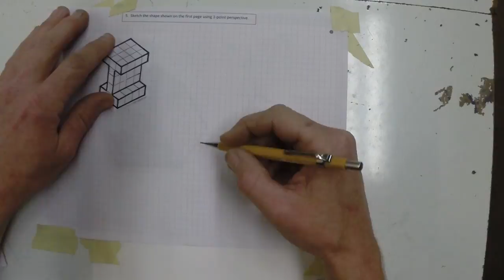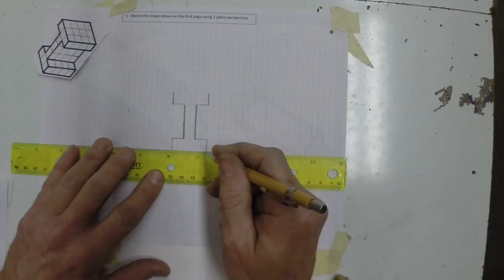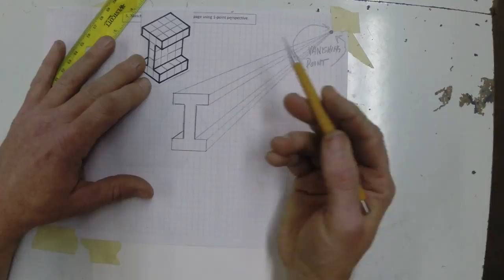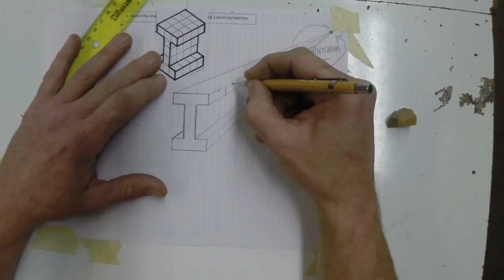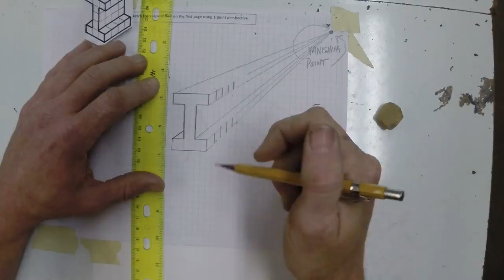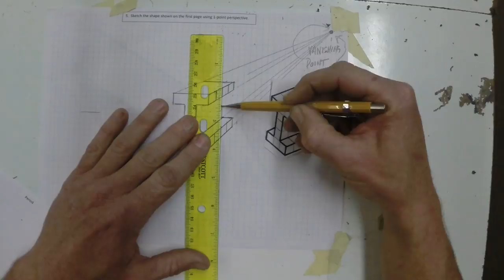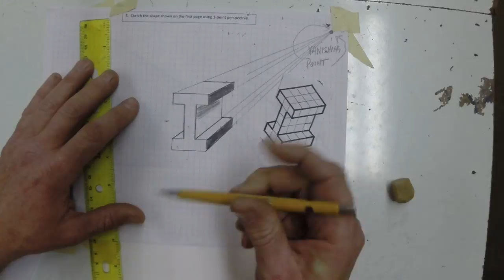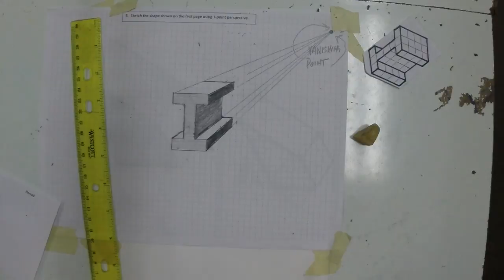Unit 2 # 5 1 Point Perspective